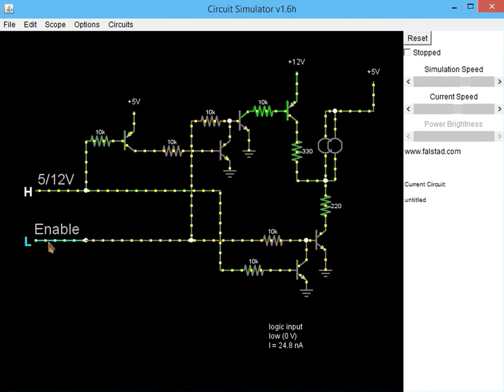Bicolor LED Driver Circuit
Circuit to drive a two-pin bicolor LED from a 5/12 volt computer power supply, using two 5V logic signals.
This circuit is part of a bigger project of mine, and I used Paul Falstad's Circuit Simulator to develop this element of the circuit.
The circuit uses two PNP transistors, four NPN transistors, six 10kΩ resistors, one 330Ω resistor, and one 220Ω resistor to drive a single bicolor LED lamp that has two pins and the color is dependent on polarity.
To simulate this circuit yourself, launch the Circuit Simulator and go to File, Inport.  Copy and paste the following lines into the text box and click Import

$ 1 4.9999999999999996E-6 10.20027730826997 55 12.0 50
L 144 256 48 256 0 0 false 5.0 0.0
L 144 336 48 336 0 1 false 5.0 0.0
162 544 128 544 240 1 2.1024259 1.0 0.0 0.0
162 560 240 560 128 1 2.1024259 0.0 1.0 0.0
w 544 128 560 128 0
w 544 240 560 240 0
R 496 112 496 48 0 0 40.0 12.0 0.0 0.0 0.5
R 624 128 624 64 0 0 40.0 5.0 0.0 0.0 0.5
w 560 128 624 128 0
t 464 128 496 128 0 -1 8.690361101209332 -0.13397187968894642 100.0
x 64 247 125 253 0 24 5/12V
x 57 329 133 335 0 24 Enable
r 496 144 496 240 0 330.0
r 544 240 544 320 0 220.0
t 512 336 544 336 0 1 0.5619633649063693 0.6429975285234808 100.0
t 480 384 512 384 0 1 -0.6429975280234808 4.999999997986E-10 100.0
r 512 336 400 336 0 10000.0
r 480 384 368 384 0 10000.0
w 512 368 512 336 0
w 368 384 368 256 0
w 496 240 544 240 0
t 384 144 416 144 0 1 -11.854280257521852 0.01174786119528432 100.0
r 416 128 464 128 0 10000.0
g 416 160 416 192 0
w 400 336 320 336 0
w 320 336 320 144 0
r 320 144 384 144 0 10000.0
t 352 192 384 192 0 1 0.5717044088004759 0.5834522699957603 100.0
r 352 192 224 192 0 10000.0
t 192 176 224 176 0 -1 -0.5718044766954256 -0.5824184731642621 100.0
R 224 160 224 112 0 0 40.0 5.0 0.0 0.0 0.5
r 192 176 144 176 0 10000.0
w 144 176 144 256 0
w 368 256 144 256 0
w 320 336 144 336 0
g 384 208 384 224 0
w 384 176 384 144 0